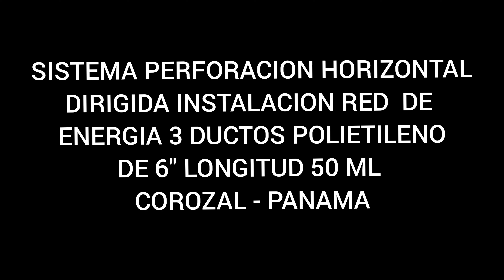PERFORACION HORIZONTAL DIRIGIDA PANAMA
PERFORACION HORIZONTAL DIRIGIDA INSTALACION RED DE ENERGIA